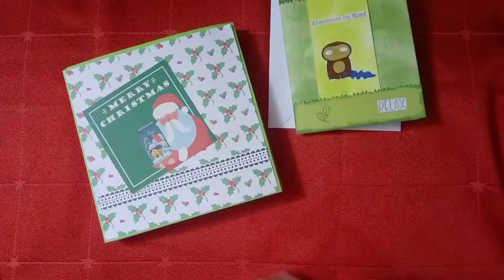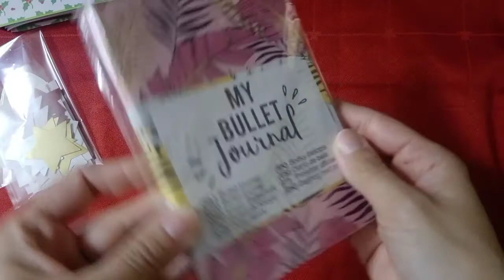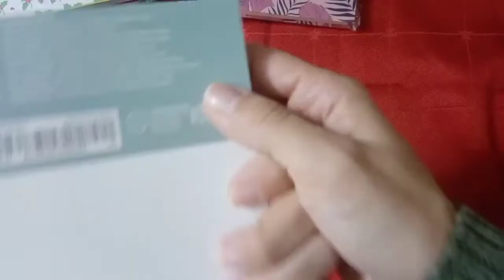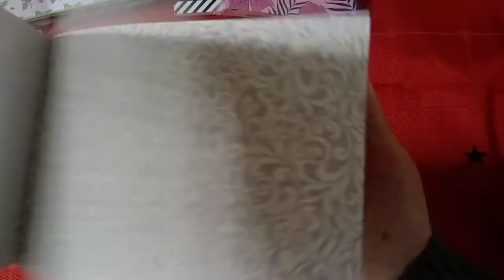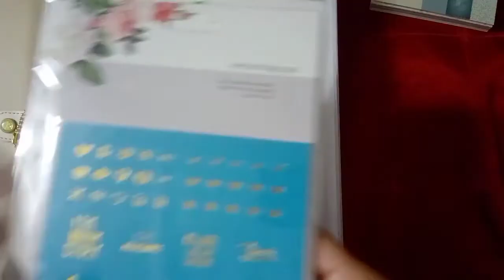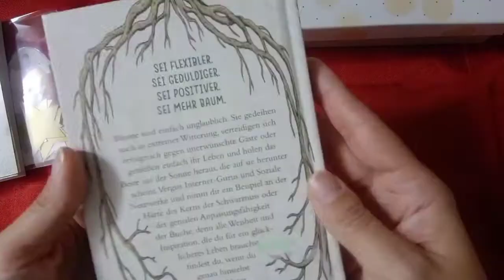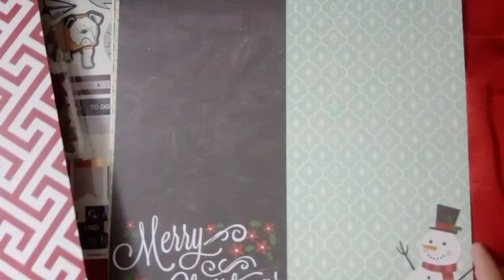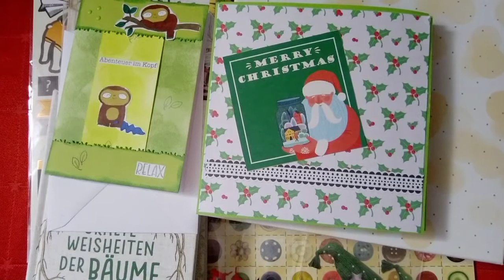🎁 Überraschungspaket von Jessiscraftcorner_ 🎁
Ich muss es euch einfach zeigen.
Gestern erreichte mich das Paket von der lieben Jessi von Jessiscraftcorner und ich bin heute noch ganz überwältigt von den ganzen Dingen, die sie mir eingepackt hat.

Werbung wegen  Namensnennung/Markennennung! ‼️‼️

Ihr findet mich bei:

Momentan meine Lieblingsmenschen, die ich zur Zeit nach Kräften unterstützen möchte und NEIN ich erhalte keinerlei Bezahlung für diese Werbung, ich werbe für diese Menschen, Artikel und Musik, weil ich davon voll und ganz überzeugt bin und den Menschen aus reiner Nächstenliebe in dieser schweren Zeit helfen möchte:

~ Kristin Backes ( Kaiserin Elisabeth und Prinzessin Sophie von Bayern in Füssen) nur FB
~ Isabella Dartmann( Sybilla Meilhaus/ Ludovika von Bayern in Füssen) bei FB

Packstation:
Mia Beck
Straße:Leibnizstraße 3  -- Packstation 106
70806 Kornwestheim